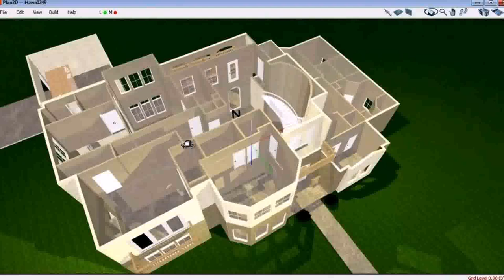Design A House Addition Online - Gif Maker DaddyGif.com (see description)